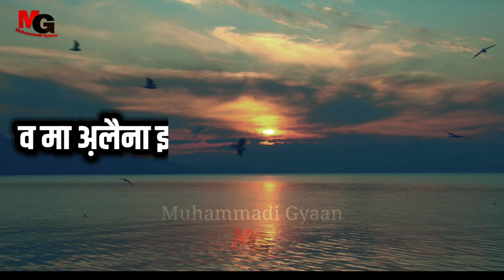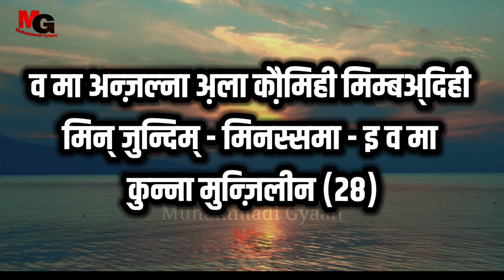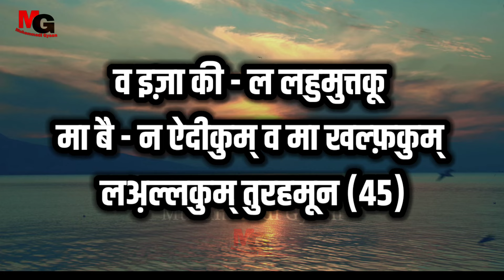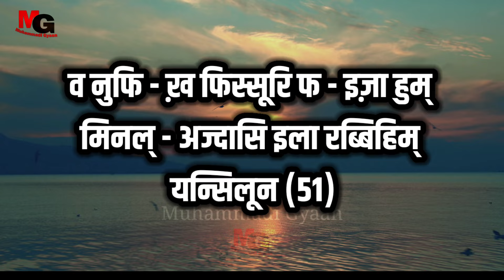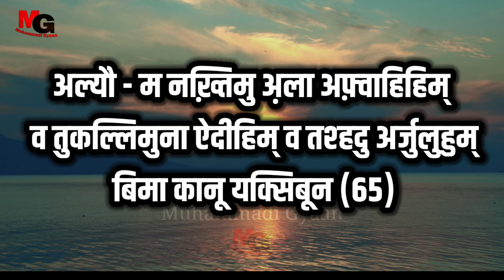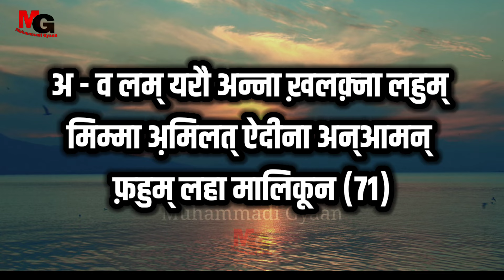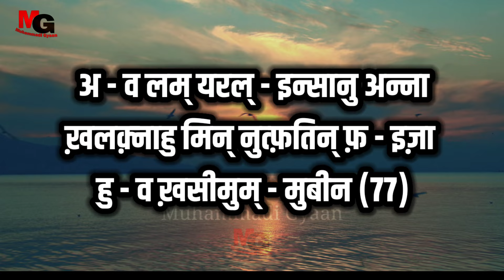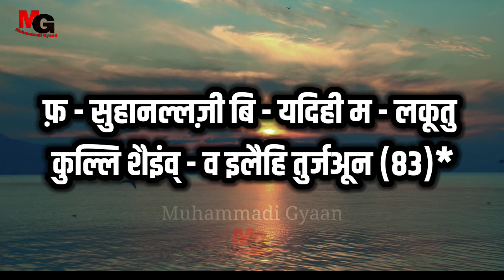Surah Yasin in hindi | Yasin Surah Full in Hindi | सूरह यासीन हिंदी में | Daily Tilawat Episode 21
**Title:**

Surah Yasin in hindi | Yasin Surah Full in Hindi | यासीन शरीफ हिंदी में | surah yasin full hindi mai

**Description:**

इस वीडियो में हम आपके लिए पूरी सूरह यासीन हिंदी में (surah yasin full hindi mai) प्रस्तुत कर रहे हैं, जो कि क़ुरआन की 36वीं और अत्यंत महत्वपूर्ण सूरह है। इस Surah Yasin in Hindi को "क़ुरआन का दिल" कहा जाता है क्योंकि यह अध्याय क़ुरआन के संदेश का सार प्रस्तुत करता है। इस सूरह में अल्लाह की महानता, नबी मोहम्मद (स.अ.व.) की सच्चाई, और आखिरत के दिन की याद दिलाई जाती है। सूरह यासीन हिन्दी में का पाठ करने से व्यक्ति के दिल को सुकून और मानसिक शांति मिलती है।

यह Surah Yasin Sharif in Hindi उन लोगों के लिए भी खास महत्व रखती है जो कठिनाइयों और परेशानियों से जूझ रहे हैं। इसे पढ़ने से समस्याओं का समाधान मिल सकता है, और यह बीमारियों से राहत पाने के लिए भी पढ़ी जाती है। सूरह यासीन का पाठ आपके दिल में अल्लाह की मोहब्बत और ईमान को मजबूत करता है, साथ ही आपको सुरक्षा और सुरक्षा प्रदान करने की भी दुआ की जाती है।

इस वीडियो में, हम सूरह यासीन को हिंदी उच्चारण (Surah Yasin in Hindi Transliteration) के साथ प्रस्तुत कर रहे हैं, ताकि आप इसे आसानी से समझ सकें और इसका लाभ उठा सकें। चाहे आप इसे सुबह की शुरुआत में पढ़ें, दिनभर की व्यस्तता के बाद, या फिर रात को सोने से पहले, यह आपके जीवन में शांति, सुकून और बरकत लाने में सहायक हो सकता है। इसे सुनें, पढ़े और जीवन में सकारात्मक परिवर्तन लाएं।